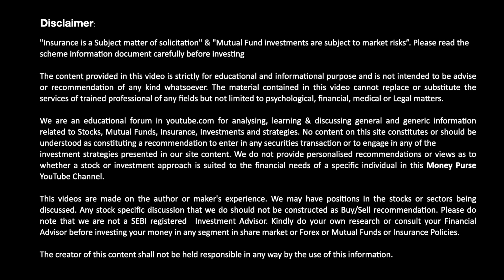How Decathlon Smart Strategy crushed Nike, Adidas, Puma😲 | Business casestudy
👍Discounts on Movie Tickets
👍Free Airport & Railway Lounge access
👍No Joining fee & Annual Fee
👍Upto 25% of on Dine in
👍Shopping Discount and more
In this Video How Decathlon Strategy beaten Sports Giants like Nike, Adidas, Puma  you get to see  the phenomenal rise of Decathlon, a sporting goods retailer that defied the odds and outpaced giants like Nike, Adidas, and Puma. In our comprehensive case study video, we unravel the strategic genius behind Decathlon's meteoric success.

Decathlon's ascent to dominance wasn't mere happenstance; it was a meticulous fusion of innovation, accessibility, and consumer-centricity. Unlike its competitors, Decathlon forged its path by embracing an all-encompassing business strategy. By vertically integrating design, production, and distribution, they shattered traditional industry norms, allowing them to offer high-quality products at remarkably affordable prices.

We delve into the intricate details of how Decathlon's unwavering commitment to research and development birthed a diverse range of sporting goods tailored to meet every athlete's needs. Their emphasis on fostering an inclusive sports culture made premium-quality equipment accessible to enthusiasts of all levels, disrupting the market in profound ways.

This video dissects the strategic maneuvers that enabled Decathlon to outmaneuver industry giants, emphasizing their agility, adaptability, and relentless pursuit of customer satisfaction. Prepare to witness firsthand how Decathlon's holistic approach to business not only propelled its growth but also reshaped the landscape of the sports retailing industry."

Team Sai Pathri Talks

Chapters
00:00 Sweet Memories
01:12 The No:1 arrives !!
01:38 How did Decathlon start ?
02:40 Beating the rivals
03:30 One store for everyone
04:28 How did Decathlon become successful ?
06:20 Strategy 1
07:04 Strategy 2
07:51 Strategy 3
08:44 Strategy 4
09:27 Strategy 5
11:16 The entire story of success